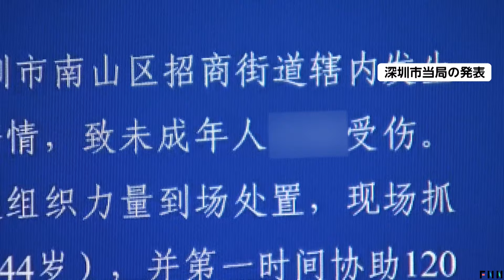「日本人学校の小学生」と書かず 地元当局の“当日発表”…中国側が情報統制か【日本人男児刺殺】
中国で日本人の男子児童が刃物で刺され死亡した事件で、地元当局が事件発生当日に発表した概要では、被害者が日本人学校に通う小学生とは書かれておらず、中国側が情報統制していた可能性があります。

男子児童が亡くなってから一夜明けて、多くの花束が寄せられています。

この事件は、深セン市で日本人学校に通う男子児童（10）が男（44）に刃物で刺され、死亡したものです。

20日朝、学校では多くの人が花を手向けに来ているほか、ネット上で注文した花束も多く届けられていました。

一方、深センの当局が事件発生当日に発表した概要では、被害者が日本人学校に通う小学生とは書かれていませんでした。

この発表より前に行われた会見で、森屋官房副長官は日本人学校の児童が襲われたことを明らかにしていて、中国側が情報統制していた可能性もあります。